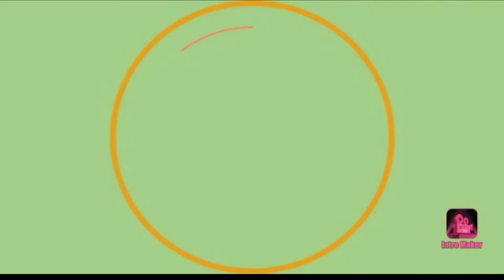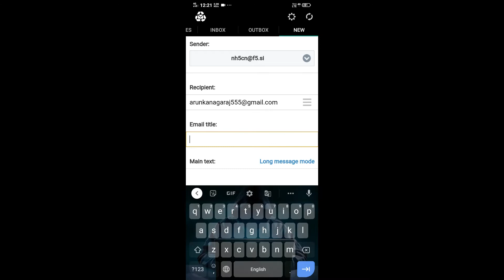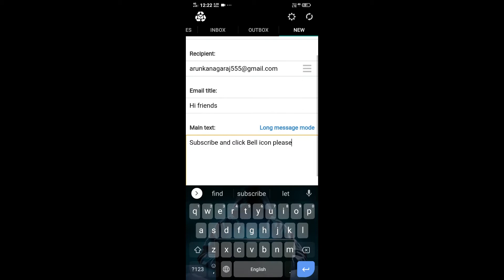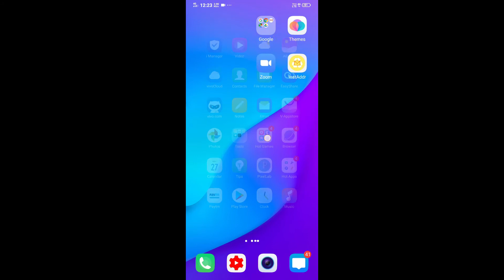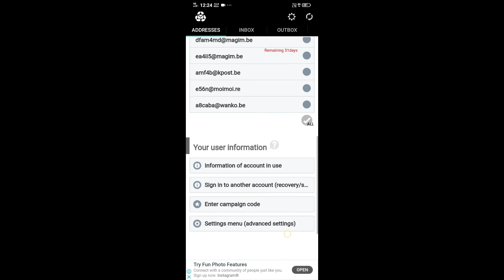How to Send Anonymous mail in Android mobile தமிழ் || Tech Survey Tamil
Video details:

       Anonymous email is email in which the sender's address and personal identifying information cannot be viewed by the recipient. Anonymous emails are designed so that the email recipient will remain unaware of the sender's identity. As a result, they are often used for unethical electronic message sending.

              Welcome to Tech Survey Tamil

 Contents:

Educations, Technical News, Future updates , Hacking,Top Apps Tamil, spyware review,Windows 10 problems fix ,Android problam fix ,Whatsapp Tips and Update , etc.
Support:

If this information is useful to you  please add like to this video.

Our channal Video [ Tech Survey Tamil ]

Playlist link